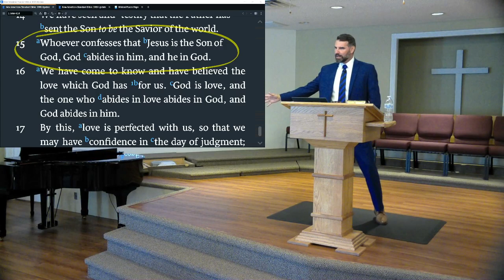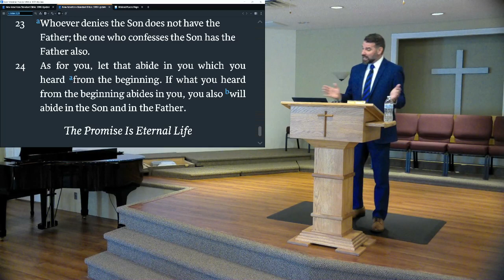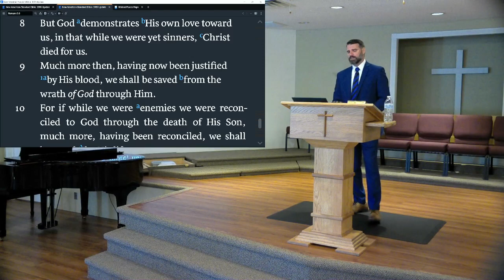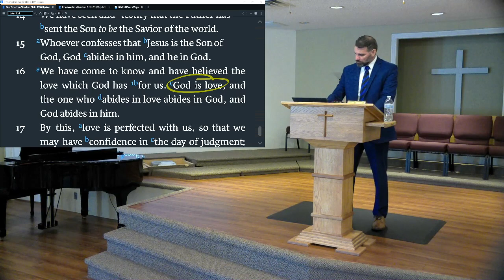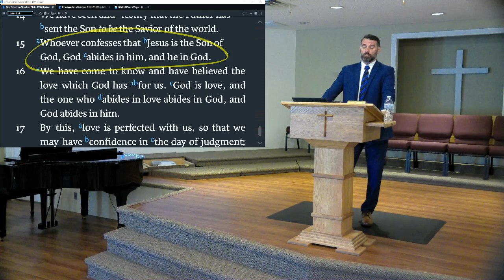Genuine Love is Rooted in the Biblical Jesus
1 John 4:15-16
AM Message